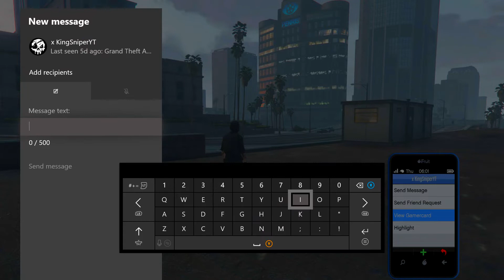(SKIP TO 4:05) MY HEAVY SNIPER AND FRIENDS VS A KINGSNIPER FANBOY | FREEMODE WAR (GTA 5 ONLINE)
Im the real KingSniper

Music